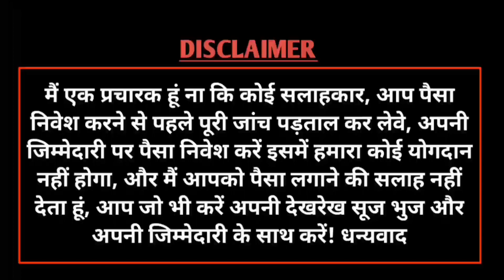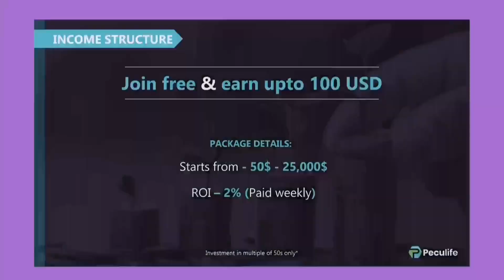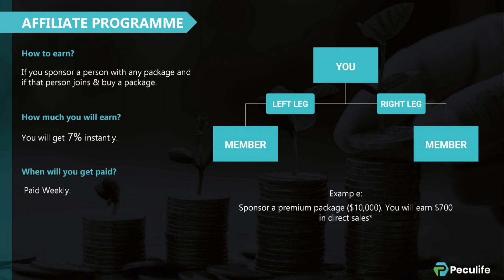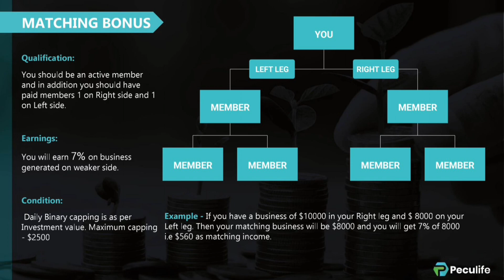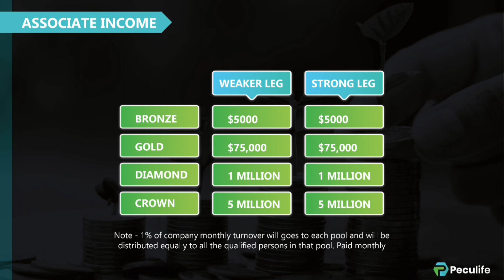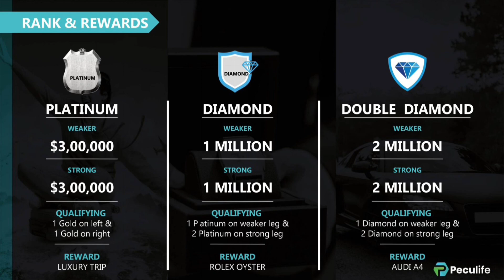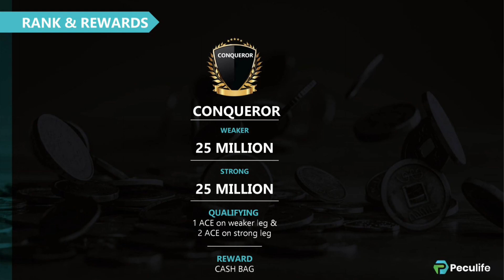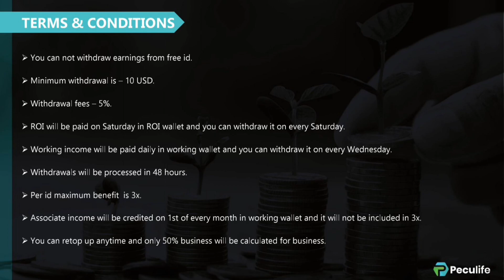Peculife Full business plan | Peculife new Mlm plan | Peculife Roi plan | peculife marketing plan